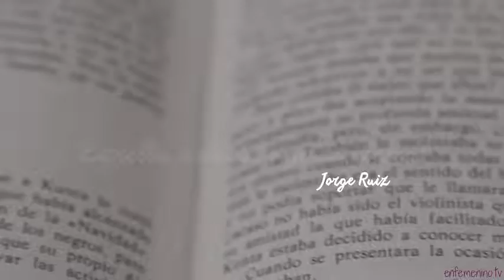Estrella, artista o gente normal: así es Jorge de Maldita Nerea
Él lo tiene claro: ¿quieres saber qué piensa sobre la fama y el arte? ¡Dale al play!